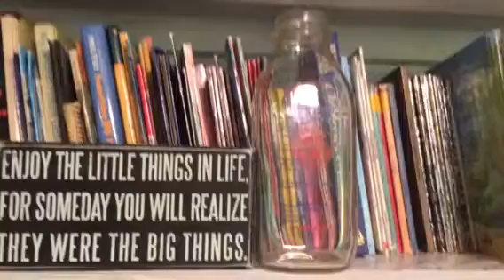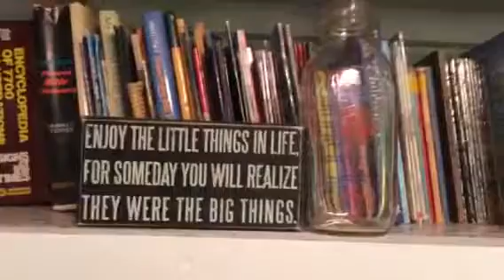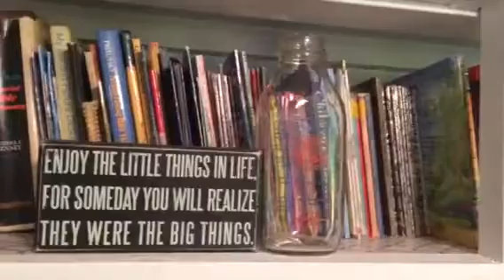Milk Allergies (casein/protein)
Talking about an allergy to milk protein